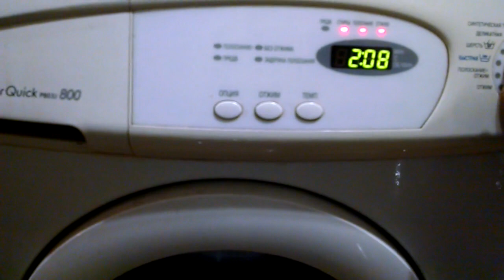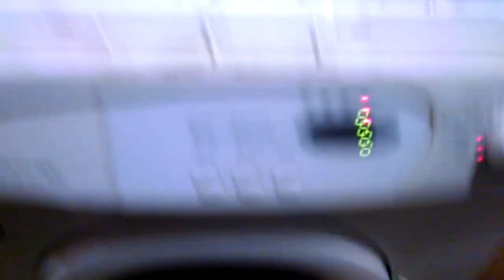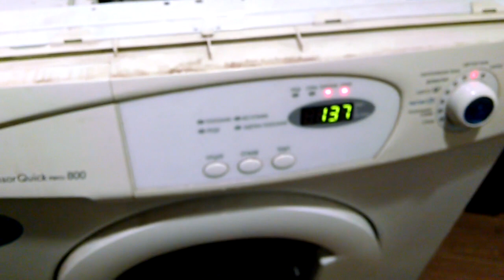Ремонт стиральной машинки Samsung P803J включается но не доходит программу до конца